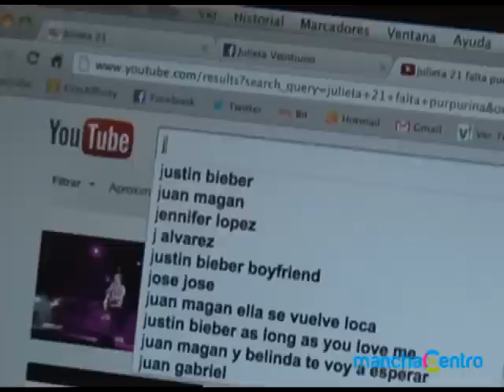Julieta 21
Julieta 21 es el proyecto en solitario de José Pérez,músico almanseño, que tras diez años al frente de una banda de rock,decide comenzar su carrera en solitario a mediados de 2010.Ahora publica su primer disco "Equilibrio" en internet para su descarga gratuita.Una nueva forma de distribución cada vez más extendida entre nuevas formaciones musicales que potencia las posibilidades de difusión entre todos aquellos internautas que quieran conocer las canciones de  esta banda de pop manchega .